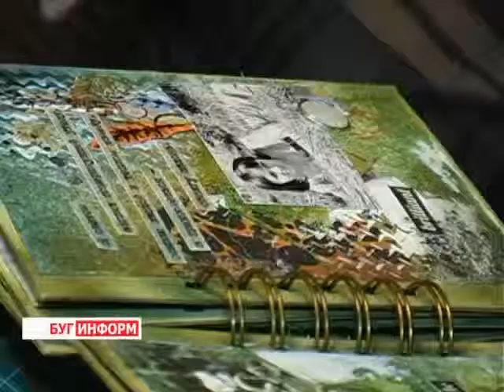2014-01-16 г. Брест Телекомпания "Буг-ТВ". Новая техника скрапбукинг от Л. Горбацевич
Творчество притягивает людей самых разных профессий. Для них оно служит не просто источником положительных эмоций. Это отличный шанс раскрыть себя другого, почувствовать себя художником и по - детски наивным фантазёром.
В обычной жизни Людмила Горбацевич своего рода администратор. Она работает в средней школе №24 завучем начальных классов. Сложный организаторский труд она удачно совмещает с любимым хобби: 4 года назад женщина увлеклась скрапбукингом и сегодня уже не представляет своей жизни без этого увлечения. А в родной школе, где работает уже 17 лет, Людмила Горбацевич организовала кружок, где ребята из природных и подручных материалов делают настоящие чудеса. Дома женщина ни на минутку не забывает о творчестве, постоянно ищет новые идеи и образы.